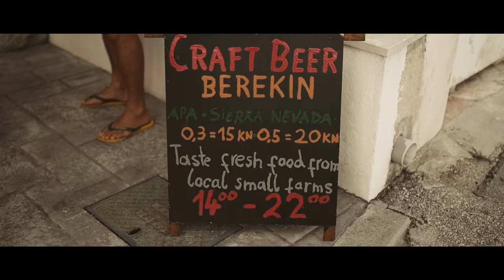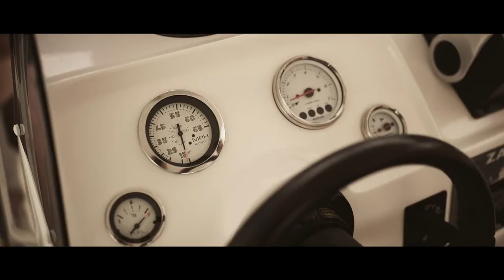CROATIA: Cinematic Travel Video | Inspiration in Omis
Last year we spent a week in Omiš in Croatia. Because I have wanderlust again, I have taken the old sequences and cut together a travel video. I want to share with you all the wonderful impressions that I have collected in beautiful Croatia.